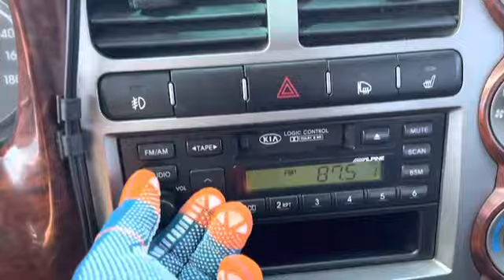414451 KIA BONGO 1.2 TON 2010